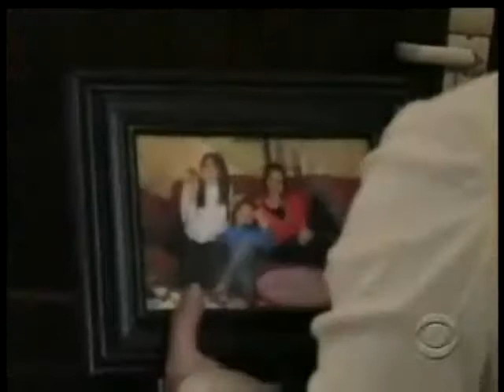Otalia-Total Eclipse of the heart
Total Eclipse of the heart. from Olivia's POV...